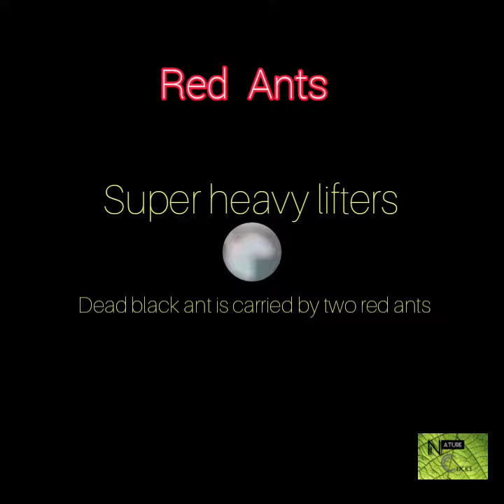Red Ants# gonna do the disposal of Black ant# ♤ කුහුඹු ලෝකය ♤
The TAWNY CRAZY ANT(red ant), Nylanderia fulva, is an ant originating from South America. Like the longhorn crazy ant (Paratrechina longicornis), this species is called "crazy ant" because of its quick, unpredictable movements.
The BLACK GARDEN ANT, also known as the common black ant, is a formicine ant, the type species of the subgenus Lasius, which is found across Europe and in some parts of North America, South America, Asia and Australasia.